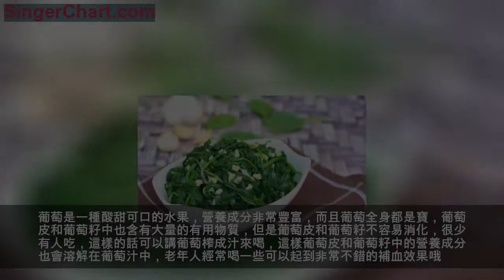老人貧血是會有一些症狀表現的，那麼你知道老人貧血有什麼症狀嗎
老人貧血是會有一些症狀表現的，那麼你知道老人貧血有什麼症狀嗎？下面一起來看看吧。
在老年人當中，貧血大多都是慢性失血，也就是由於胃口不好、牙齒掉落等外在原因，導致攝入的營養逐漸變少，甚至是胃腸道囊腫等疾病，造成鐵攝入不足，所以容易發生缺鐵性貧血。在這樣的情況下，容易出現以下症狀：

聲明：圖片來源網絡，如有侵權，敬請告知
老人貧血症狀
1、神經系統症狀
也就是人容易出現頭昏、耳鳴、乏力、憂鬱，甚至是走路會有幻覺的情況出現。一般外在表現為氣短、胸悶、心悸，甚至是腳踝處出現水腫的情況。
2、精神症狀
這就是與老人的精神相關，一般會出現抑鬱、嗜睡，甚至是精神錯亂的症狀。

3、皮膚發生改變
當老年人出現貧血的時候，往往會出現皮膚上的變化，比如皮膚黏膜蒼白。這就是體內血液供應不足導致分配給皮膚的血液減少，從而造成的蒼白。在貧血較為嚴重的情況下，還有可能會出現皮膚粗糙、潰瘍等。
4、消化能力下降
老年人在貧血的時候，消化腺體的分泌液會減少，從而導致消化系統出現消化能力下降，甚至是腹部脹滿、食慾減退、大便規律和性狀也發生改變等情況。這個症狀日常也不可忽視。
老人補血食物
一、豬血
豬血是一種價格實惠的食品，不僅僅蛋白質含量非常高，可以與豬肉相媲美，而且豬血製作成食物之後更加容易咀嚼，特別適合老年人食用，而且豬血中含有大量的鐵，鐵是人體造血必備的原料，並且豬血中的鐵質是優質的鐵，非常容易被人體吸收和利用，老年人每天吃20克豬血就可以滿足對鐵的需要，另外，豬血有清除污垢的作用，可以清腸通便，對老年人的身體非常有好處哦。

二、菠菜
菠菜中含有豐富的營養成分，比如類胡蘿蔔素、維生素c、維生素k、礦物質和輔酶等，既可以滿足貧血老人對鐵的需要，同時還對身體補充了足夠的其他營養。
三、葡萄
葡萄是一種酸甜可口的水果，營養成分非常豐富，而且葡萄全身都是寶，葡萄皮和葡萄籽中也含有大量的有用物質，但是葡萄皮和葡萄籽不容易消化，很少有人吃，這樣的話可以講葡萄榨成汁來喝，這樣葡萄皮和葡萄籽中的營養成分也會溶解在葡萄汁中，老年人經常喝一些可以起到非常不錯的補血效果哦。
四、蓮藕
蓮藕含鐵量非常高，常吃一些可以預防缺鐵性貧血，蓮藕中還含有大量的維生素c和膳食纖維，對老年人潤腸通便和促進鐵質的吸收具有非常棒的效果，老年人經常吃一些鮮藕具有非常不錯的調中開胃、補血益髓的功效。